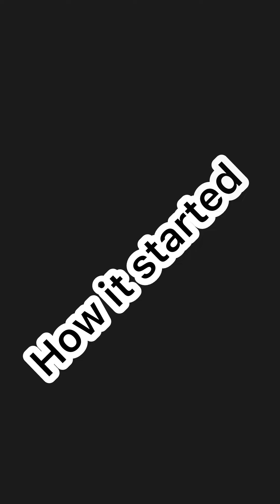Balance me my money OR